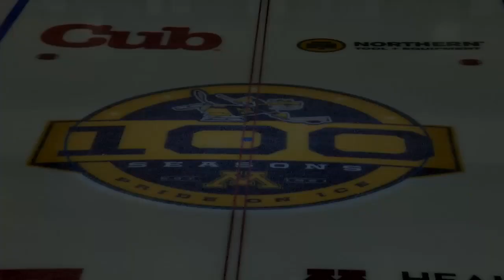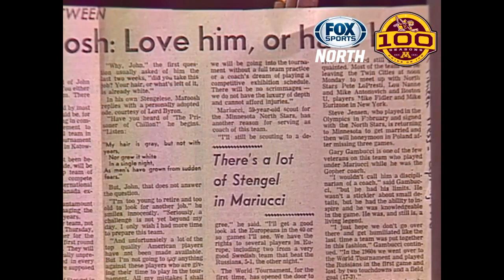100 Years of Gophers Hockey: John Mariucci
As we celebrate the 100th anniversary of Minnesota men's hockey, we look back at the career of John Mariucci, whose teams always resembled their head coach.